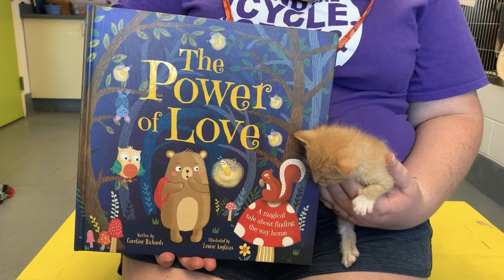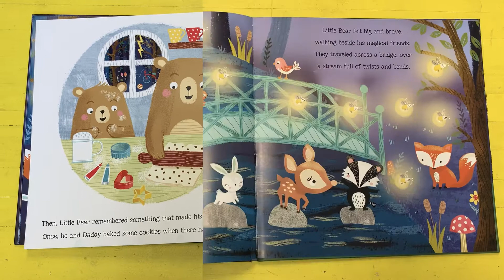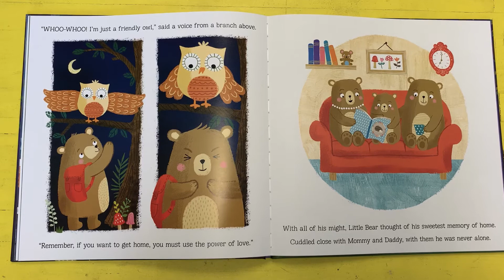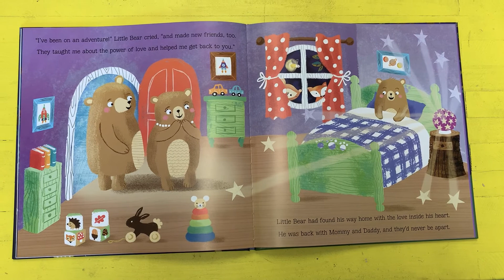Otterly Purrfect Saturday Stories with Yellowstone Valley Animal Shelter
Every day YVAS works to reunite pets with their families. Today the story is a magical tale about finding your way home. Some very cute animals from YVAS join in on the reading of The Power of Love by Caroline Richards.